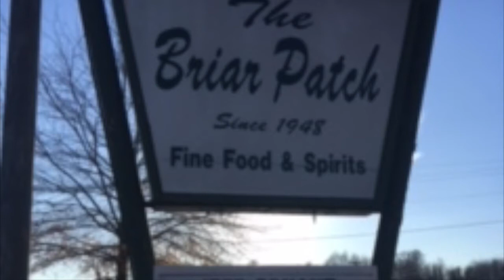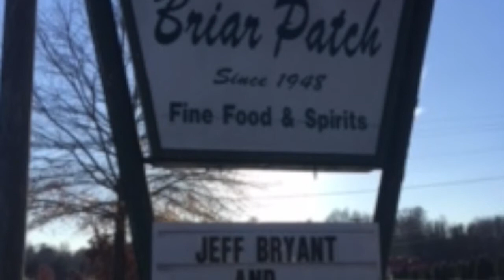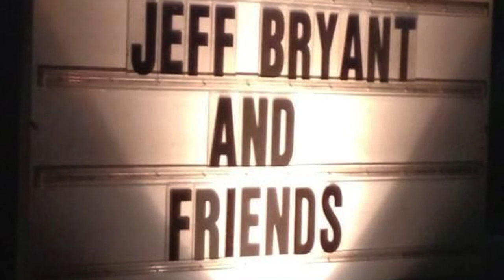Jeff Bryant & Friends live @ The Briar Patch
Jeff Bryant & Friends live at The Briar Patch! Bob Holmes' Birthday party! Jeff Bryant, Mark Johnson, Ricky Peters, Dean Bush, Jeremy Bush, Christopher Helms, Mike Bryant all pitch in on the fun!